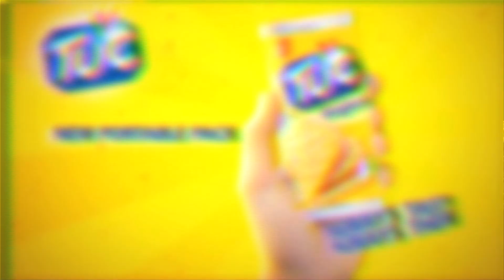TASTY URBAN CRAZY STUFF